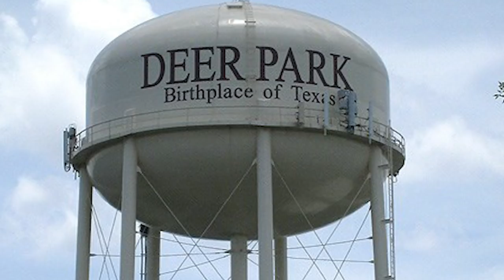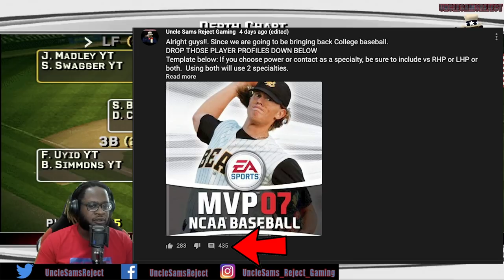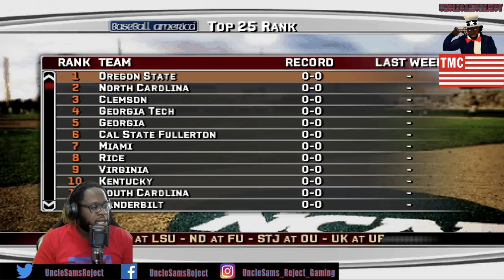WELCOME To The Birthplace Of Texas | MVP 07 Dynasty Ep. 1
Snap: UncleSamsReject